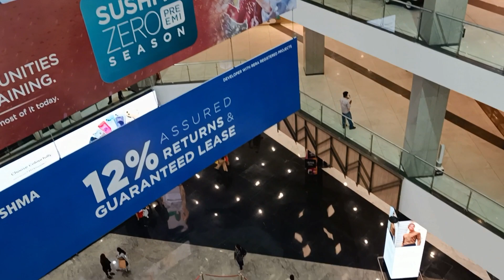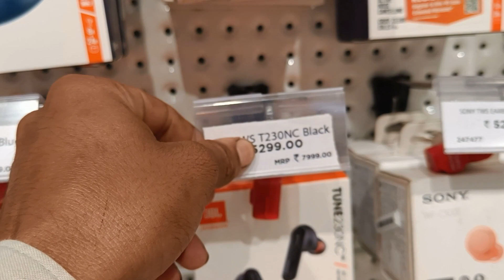ELEANTA MALL ME CEMERA BND KRWA DIYA || Road conditions from Shimla to Chandigarh after heavy rains